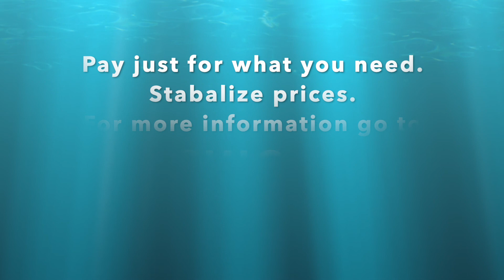ECCHIC Case Study - Hurtt Fabricating Corporation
ECCHIC helps small businesses and institutions own their own health care plan, thus doing a better job providing for their employees at considerable savings.One of our clients, Hurtt Fabricating Corp sat down to discuss what we are able to do for them.